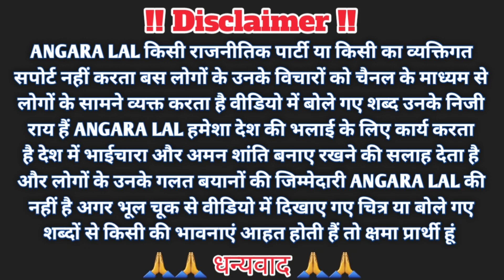ganga me badh ghazipur#माँ ने माँ को दिया चुनौती बेटे के लिए एक माँ को झुकाना पड़ा क्या थी जिद्द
Ghazipur ganga high Alerts गाजीपुर के करंडा क्षेत्र में भारी कटान माँ गंगा का रौद्र रूप#cmyogi

                                 🙏जय हिंद🙏

Ghazipur में खतरे के निशान के ऊपर बह रही हैं Ganga River, जनजीवन प्रभावित

ganga ufan ghazipur बाढ़ में नाव डूबी पिछली बार बचाई थी हजारों की जान नहीं हुआ भुगतान#cmyogi